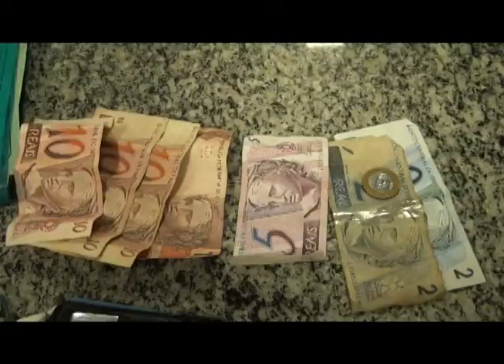JOVEM COM DROGA 5 DP luciano 11 05 13